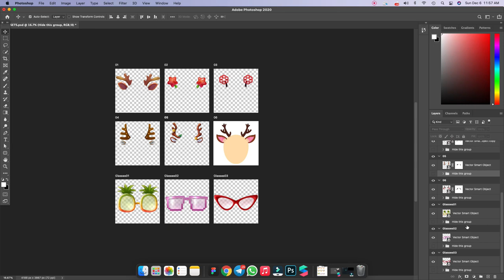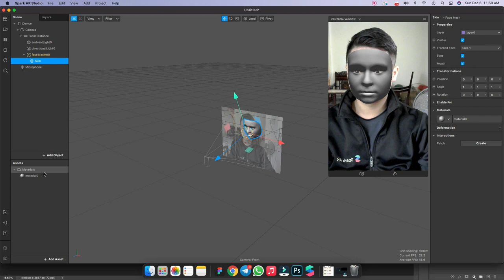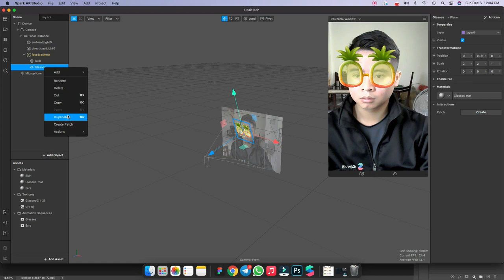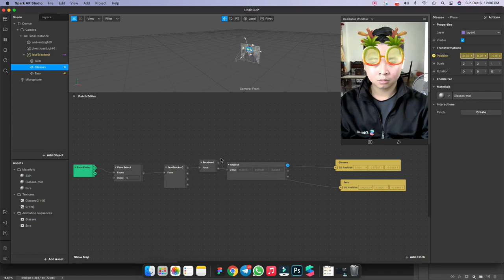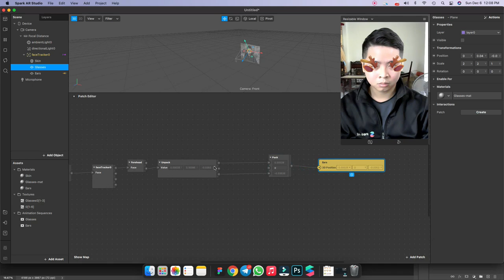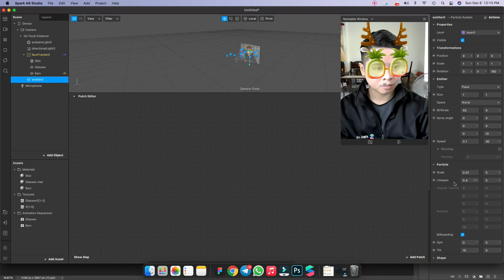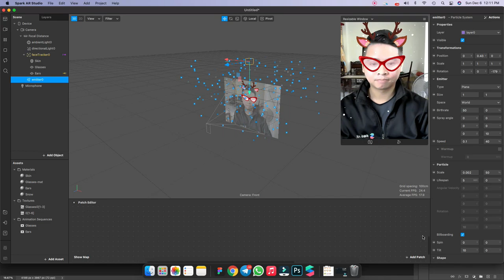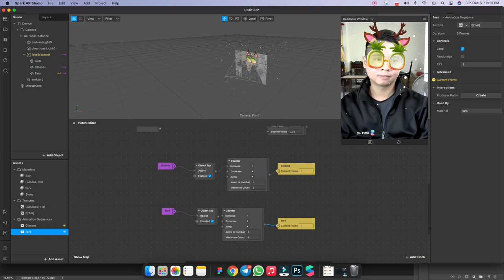Spark AR Studio: Create Christmas Filter in 10 minutes